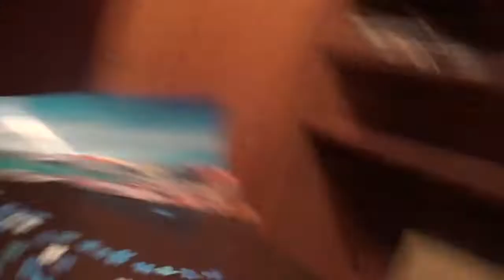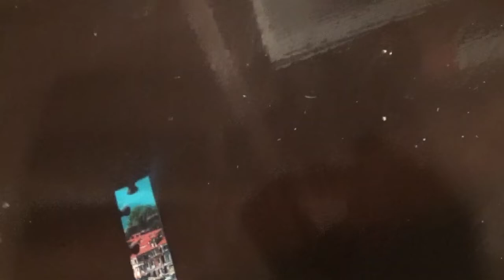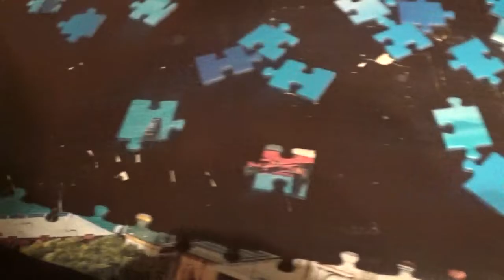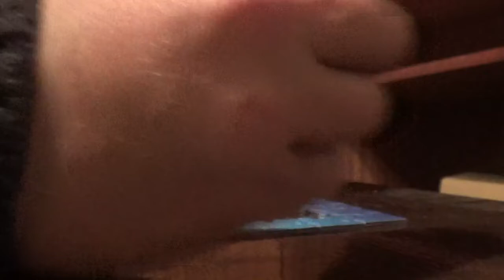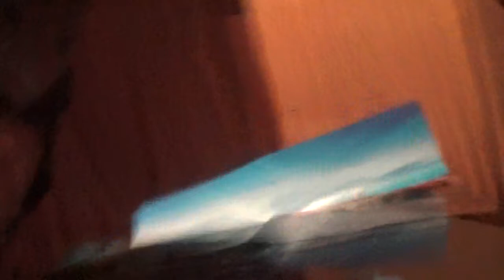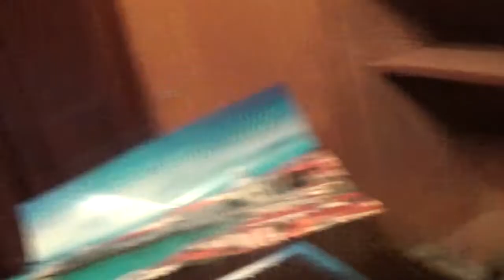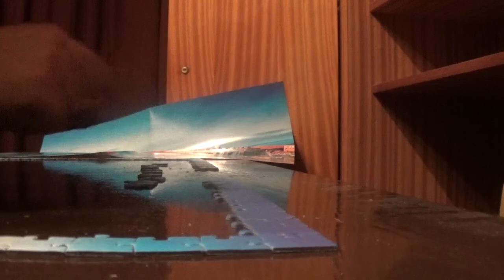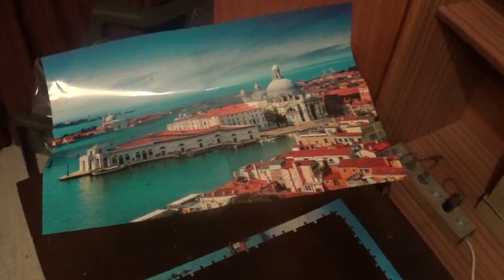4 IN 1 PUZZLE KIRAKÁS 1. kép 2. rész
A végek készen lettek.